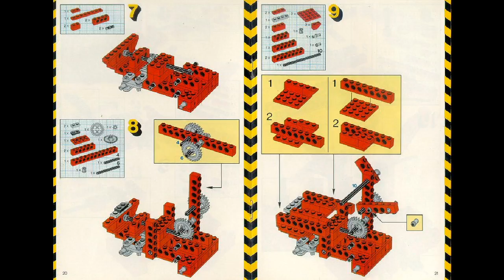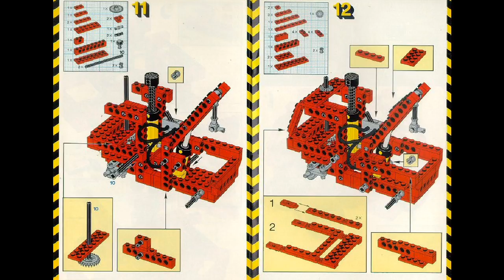Lego Technic 8044 Universal Pneumatic Set Instructions - Year 1989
Year Released: 1989
Weight: 565g
Size: 24 x 24 x 6 cm
Parts: 199